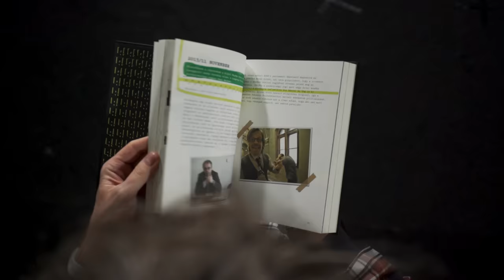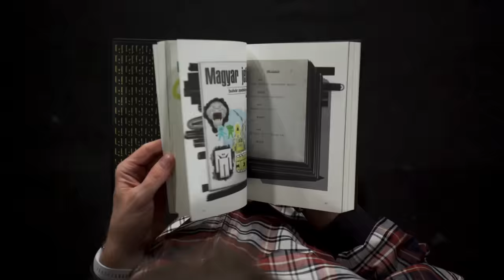Lázár János elégedetlen volt a Mészáros jachtozására adott válaszokkal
A magyar vasút összeomlásközeli állapota ellenére Lázár János építési és közlekedési miniszter úgy látja, hogy a ciklus végére csökkenhet a különbség Ausztria és Magyarország között.
Bízik abban, hogy egy új struktúrában reneszánszát élheti a vasút. Egy 16 milliárd eurós vasútfejlesztési tervett terjesztett a kormány elé, amit külső forrásokból (uniós pénzből és hitelekből) finanszíroznának. Mészáros Lőrinc jachtozásáról azt gondolja, hogy a kormány sem taníthatja meg a gazdag embereknek, hogyan kell viselkedni a 21. században.